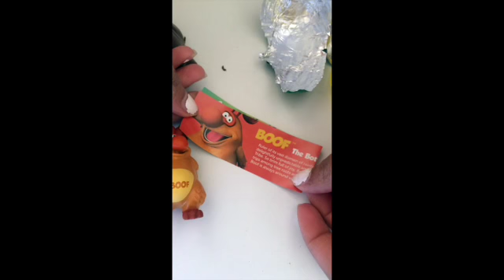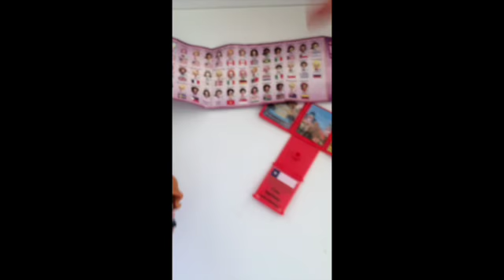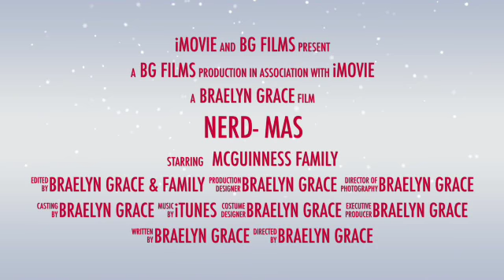Punchy Christmas~unboxings~Gift ems girls and Yowie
This video is about punchy christmas